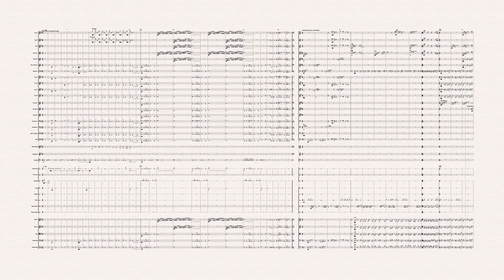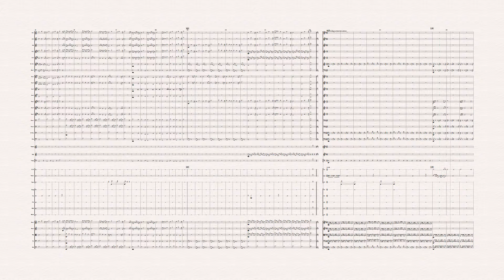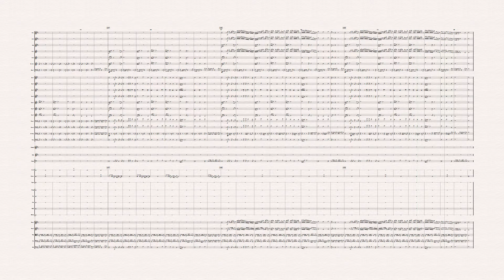Mort Suite - Orchesta 191231